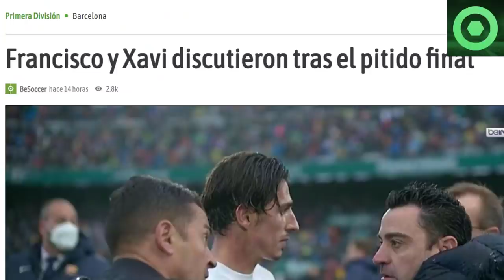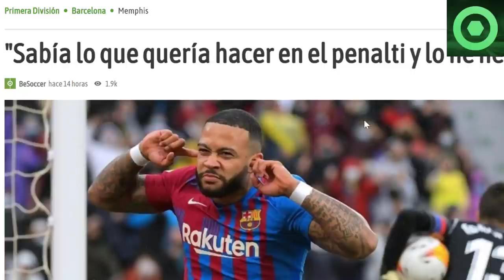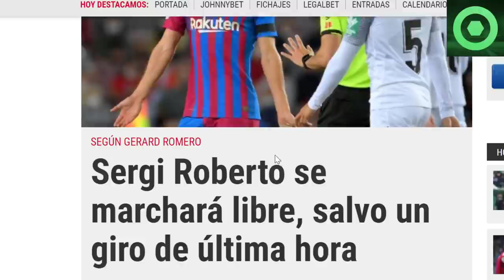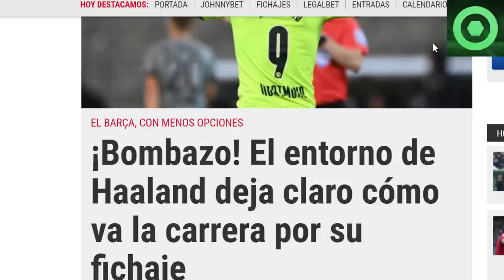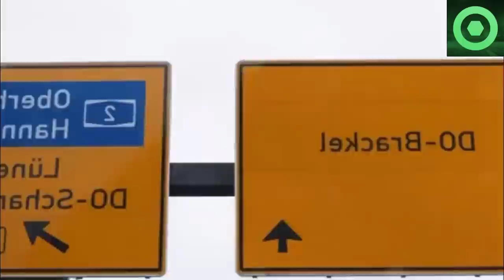⚠️¡OJO!⚠️ DETALLES de la BR0NCA de XAVI 🔴MARAVILLOSAS NOTICIAS de MEMPHIS 🔴 HAALAND, SERGI ROBERTO 🟥